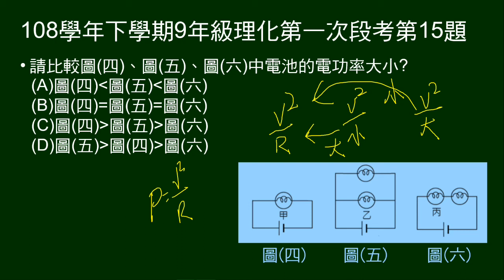108學年下9年級理化一段第15題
相同燈泡，接相同電壓，一圖單一燈泡，一圖兩燈泡並聯，一圖兩燈泡串聯。

第15題問：三圖中電池提供的電功率大小次序。